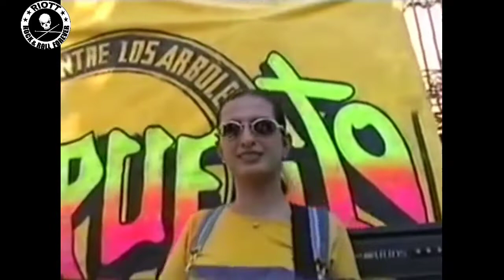Muñeca Cruel - Interpuesto [Video Oficial]